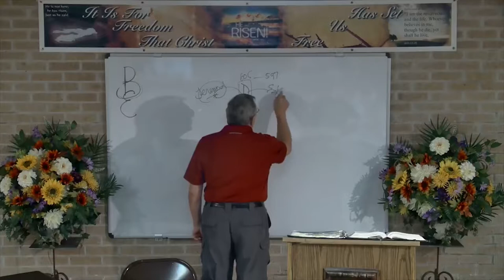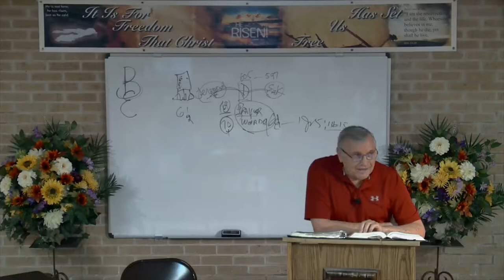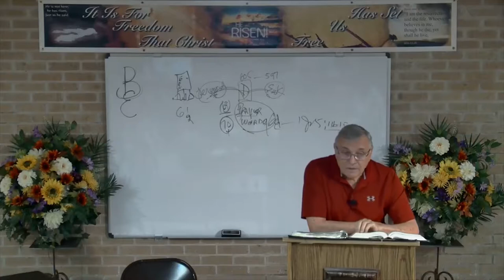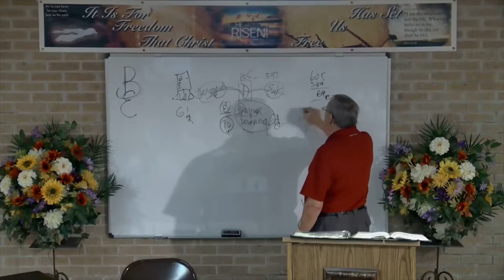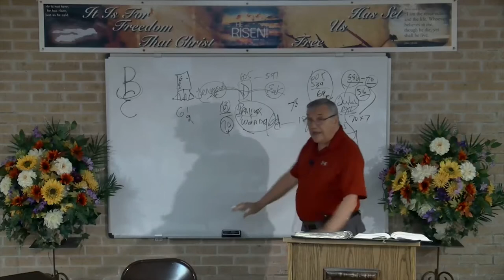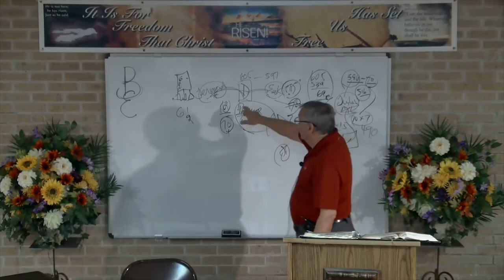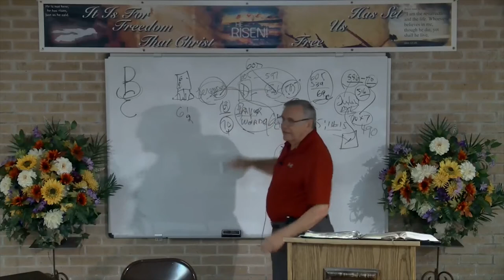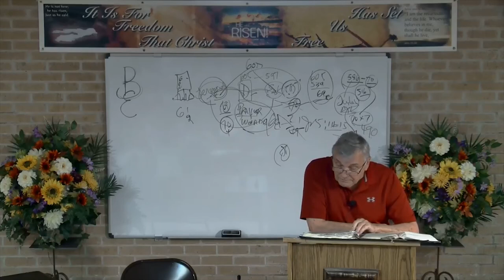DSBC - Ron Adema - Daniel's 70 Weeks (#02) - Circumstances Behind Prayer - Aug. 15th. 2017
Date: 08/15/2017

Title: Daniel, Circumstances Behind Prayer

Text: Dan.9:1-3